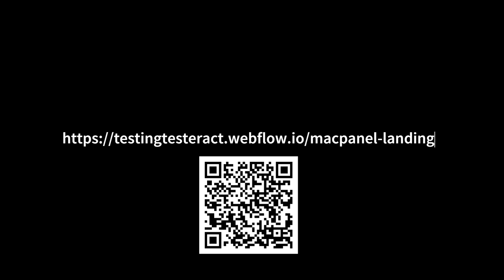Trailer - cost v price episode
Exploring cost versus price of ATE builds.